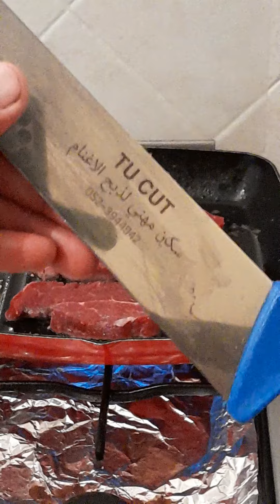نبيع سكاكين اللحوم المحترفة אנחנו מוכרים סכיני בשר מקצועיים 0523944942 We sell butcher knives.